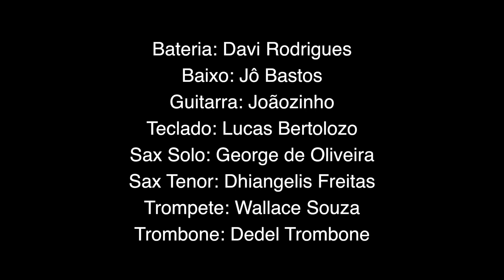Davi Rodrigues & Amigos - Love's Holiday - Earth Wind & Fire (Cover)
Tributo a melhor banda de todos os tempos.